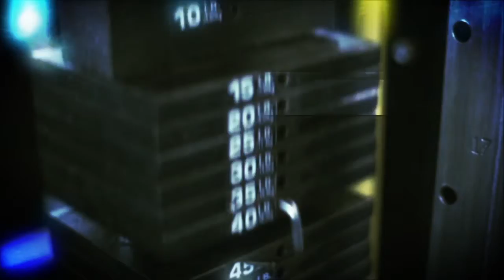Self Defense Ep 1 fanon e qatal Jujitsu collar tie